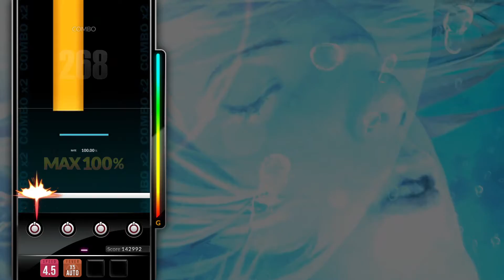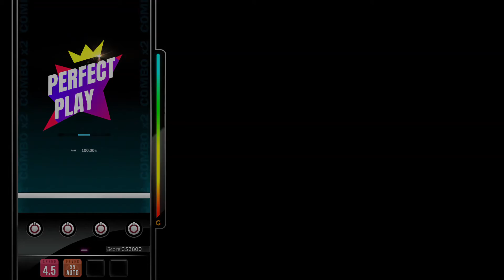[DJMAX RESPECT V] 영원(Forever) - BEXTER 4B HD PERFECT PLAY 100.00%